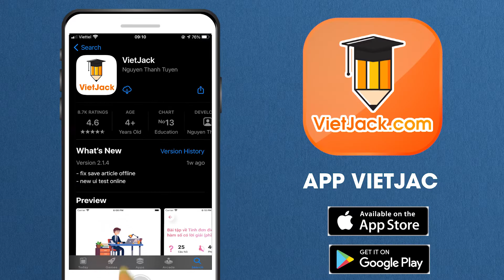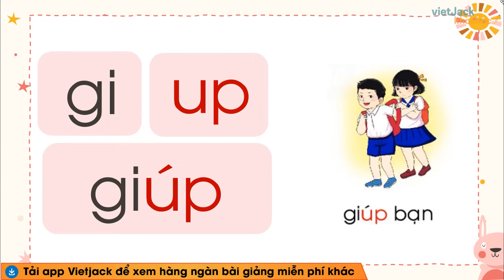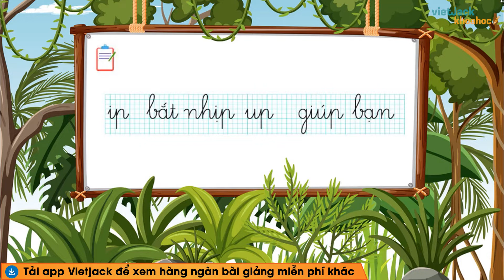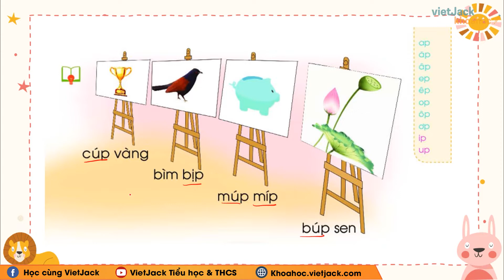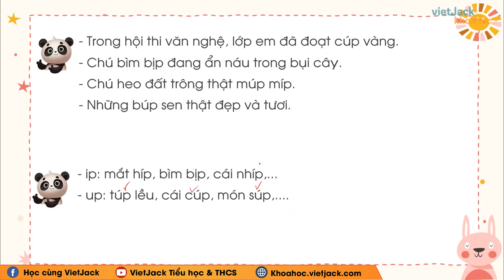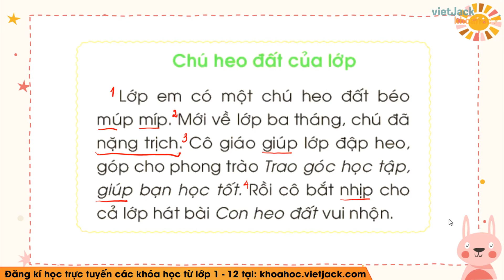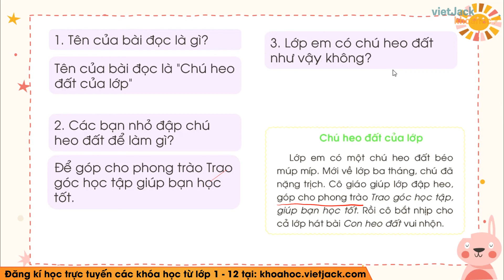Tiếng Việt lớp 1 Chân trời sáng tạo - Chủ đề 14 - Bài 4 - ip up - trang 146 - Cô Hiền (HAY NHẤT)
Tiếng Việt lớp 1 Chân trời sáng tạo - Chủ đề 14 - Bài 4 - ip up

Chủ đề 14 - Bài 4 - ip up là bài học quan trọng trong chương trình Tiếng việt 1 - Chân trời sáng tạo. Trong bài giảng này, cô sẽ giúp các em tìm hiểu tất cả các kiến thức trọng tâm nhất bài học. Từ đó, các em sẽ giải các dạng bài tập từ cơ bản nhất đến nâng cao. Các em chú ý theo dõi bài học cùng cô nhé !